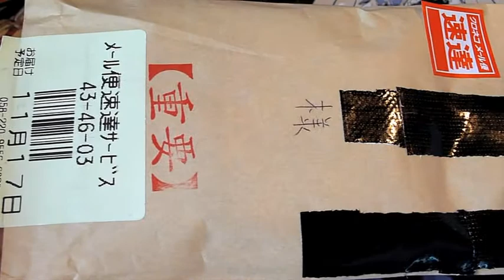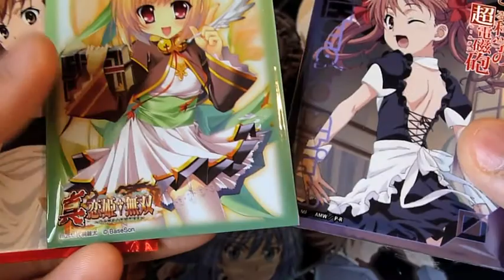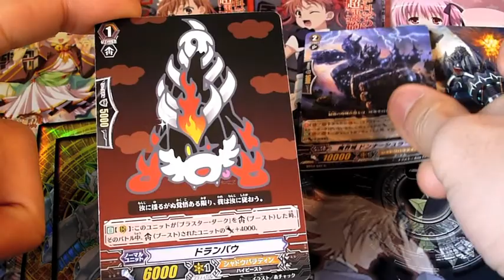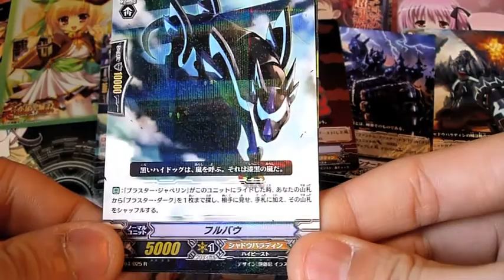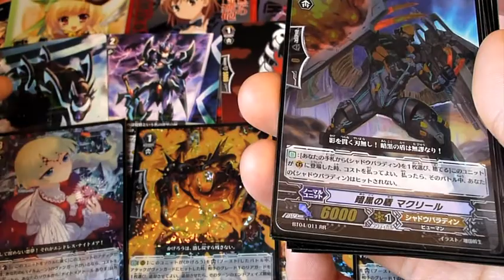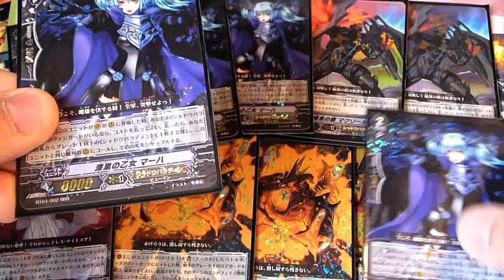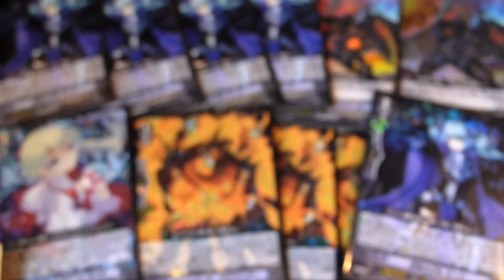ヴァンガのVTV第078回 『トレード開封054！マーハがいっぱい！！』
今回はトレード開封動画です。

マーハがいっぱい引っ越してきたよぉ〜☆
そして２人引っ越していったよぉ〜orz

まぁ結果オーライ！（ありすたんも来たしw

とても良いトレードが出来て大満足です♪

トレード品、開封動画です。

トレードに興味のある方は、チャンネルをご覧下さい。

ブシロード 騎士王降臨 竜魂乱舞 魔侯襲来 虚影神蝕 聖域の光剣士 帝国の暴竜 黄金の機兵 桜花の姫巫女 ロイヤルパラディン かげろう オラクルシンクタンク ノヴァグラップラー たちかぜ ぬばたま ダークイレギュラーズ スパイクブラザーズ グランブルー メガコロニー バミューダ△ グレートネイチャー ペイルムーン ディメンジョンポリス シャドウパラディン 惑星クレイ ユナイテッド・サンクチュアリ ドラゴン・エンパイア スター・ゲート ズー メガラニカ ダーク・ゾーン 開封 対戦 トレーディング カード ゲーム TCG ヴァンガ道 ヴァンガード